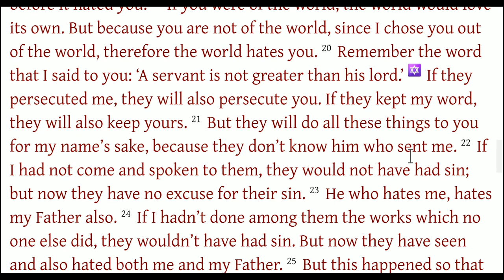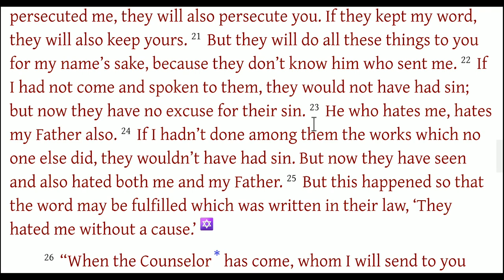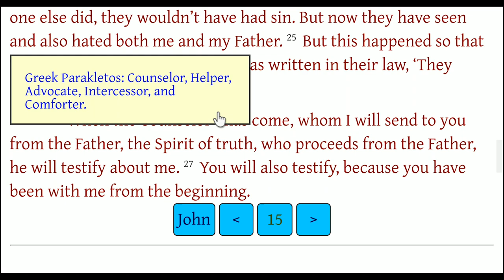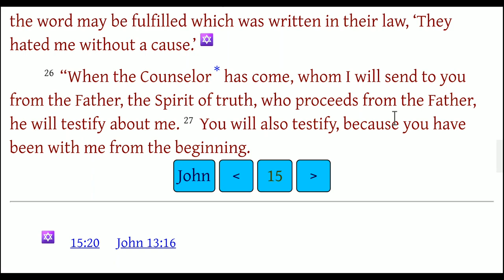John 15:18-27 The World Hates the True Jesus